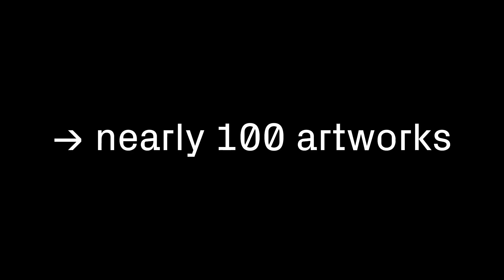Graphics open 2 - promo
Animation by Marcell KAZSIK